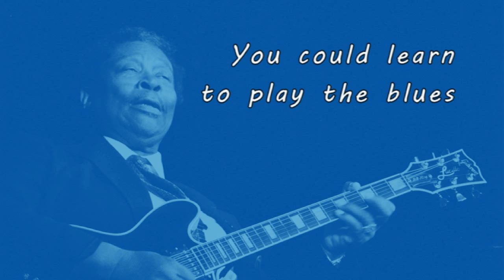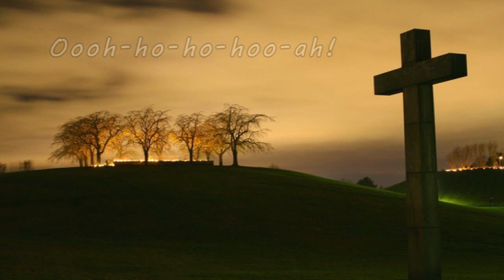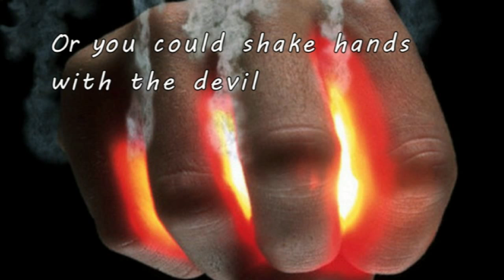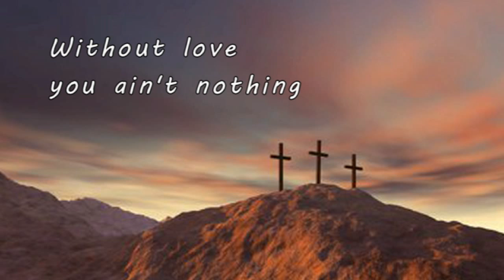Larry Norman - Righteous Rocker #1 - [Lyrics]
Larry Norman - Righteous Rocker #1 ~ Track 2

From the Album "The Best Of Larry Norman / Confiscated" ~ A Royal Music Production ~ 1990
A Larry Norman compilation with songs from the Royal Music albums "Stop   This Flight" "Down Under (But Not Out)" and "Rehearsal For Reality". Only   "Sweet Dreams" is not on one of these three albums; it's the same duet with Mikko Kuustonen of Q-Stone as on the self-titled Q-Stone album (Royal Music/Refuge), on "Barking At the Oops! Rough Mix #3" and on the compilation CD "Royal At Its Best" (Royal Music, 1989). The CD contains two bonus tracks by Charles "Charly" Norman, "It Could've Been You" and "Why Do You Do The Things You Do?". This was a Bootleg CD that was confiscated by Larry Norman and then distributed by Phydeaux. ("Confiscated" is the unofficial CD-title). The Royal Music releases might also be bootlegs. The 2007 CD release includes the same songs and song order as all the other CD releases.